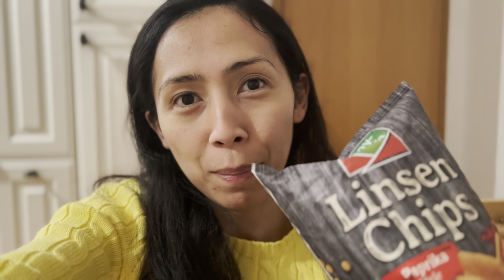Sorting out our Garbage waste, karneval week.